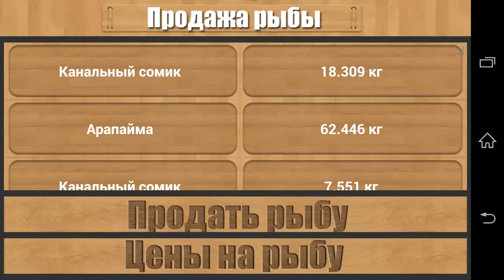Реальная рыбалка игра на Android №14 Арапайма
Для тех кто хочет материально помочь.
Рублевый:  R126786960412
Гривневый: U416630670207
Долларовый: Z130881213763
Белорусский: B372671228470